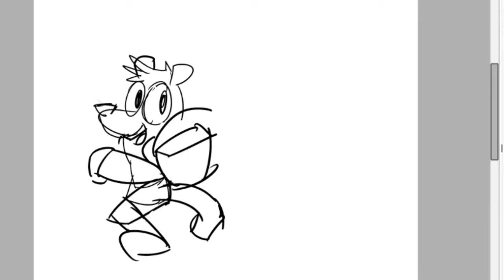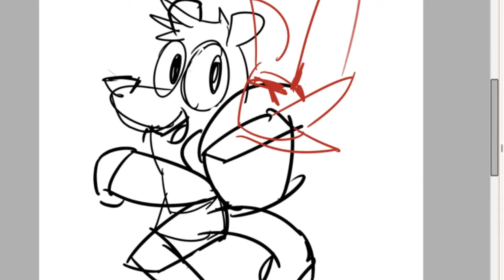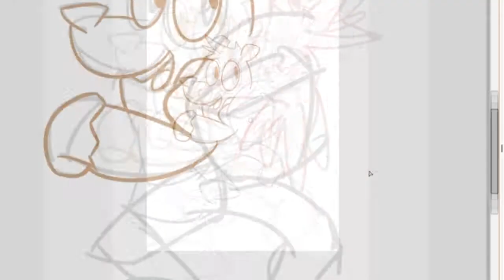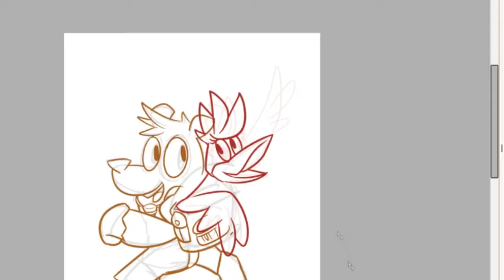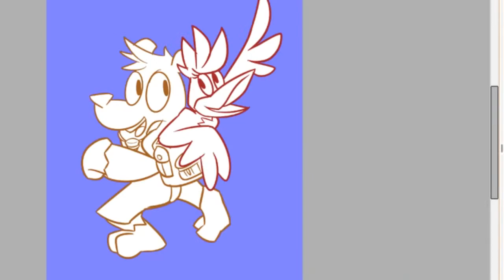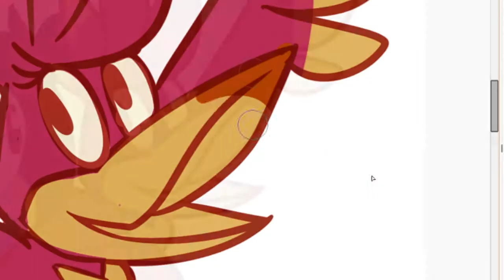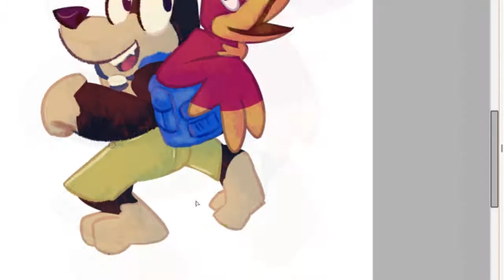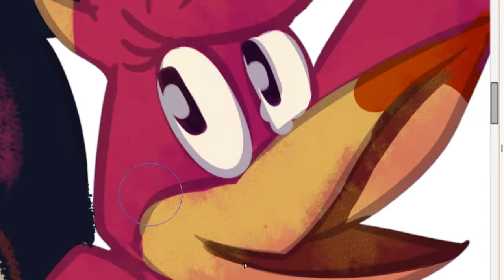Speedpaint | From 0 to Colors | Banjo Kazooie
a little quick piece I did while streaming